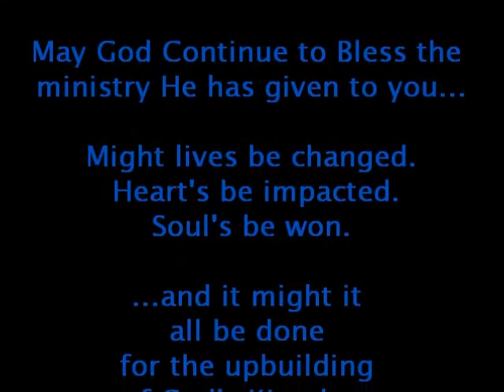Nathaniel Dorsey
Pastor Nathaniel Dorsey's Birthday -  Might our lives be a testament of the souls we've impacted for Jesus Christ. ONLY what we do for Christ will last.